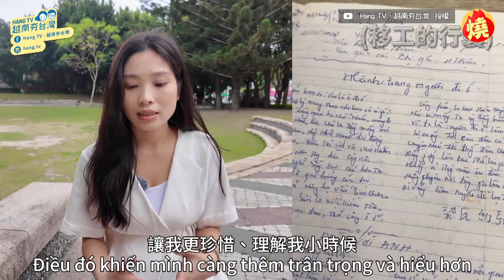越南移工離家來台打拼「卻被小孩不諒解」 她哽咽給建議：把心情寫下來－全民話燒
台灣有許多外籍移工，為了家庭，離鄉背井來台工作，賺取薪水，讓在家鄉的家人們，能擁有更好的生活。來自越南的YouTuber 阮秋姮，受邀前去高雄一間公司，為越南移工們分享經驗，幫助他們融入台灣，解答疑問，有移工提問，打電話回家時，小孩都不太想跟他聊天，阮秋姮建議他，先把當下的想法寫下來，小孩未來長大時，看到紀錄，才能夠理解，為何父母當時不在身邊。